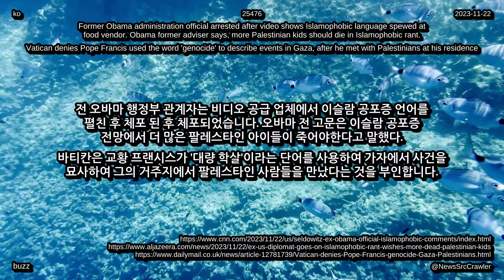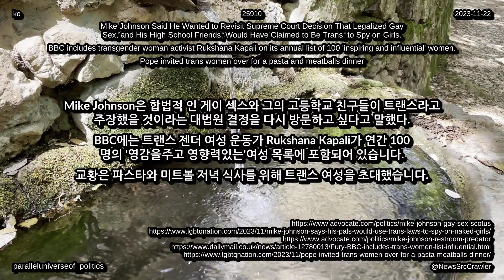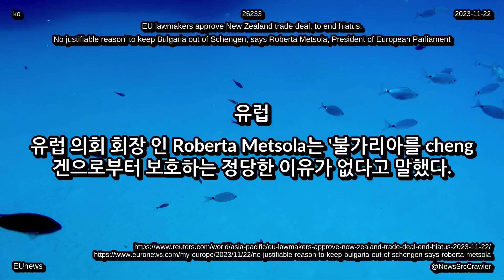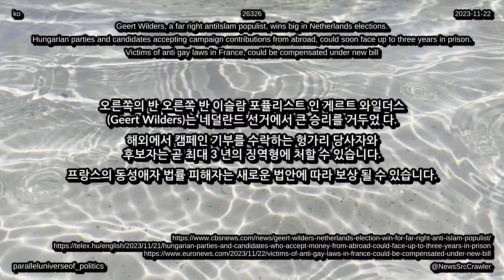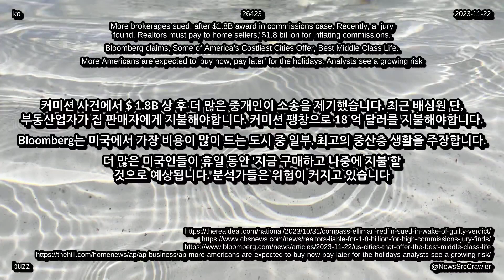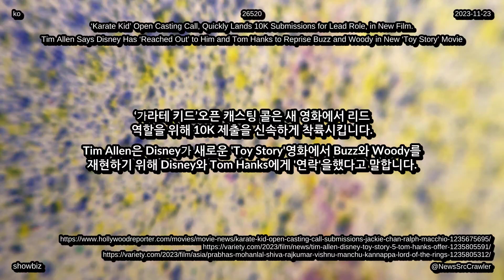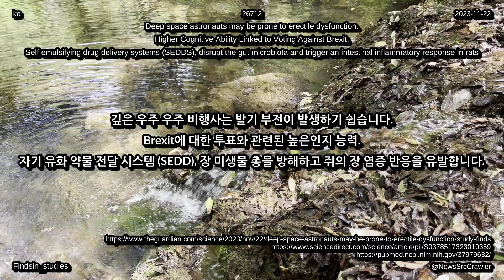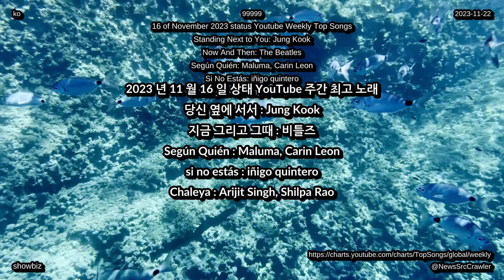뉴스 다이제스트 2023년 11월 23일 업데이트 전 세계 기술 생활 환경 및 건강